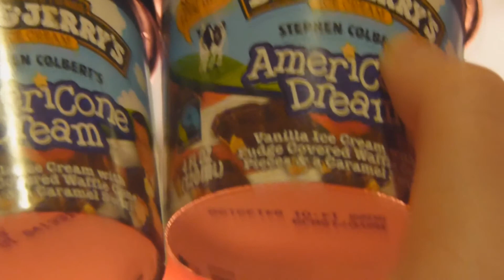Updates!: 100 Subscribers, AGMA and School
I am a rambler. Like a huge rambler.

I'd really appreciate it if you guys would watch this whole video, because it has some important updates.